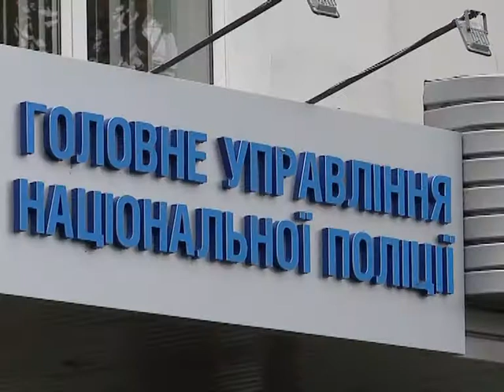Надзвичайна ситуація від 07.08.2017